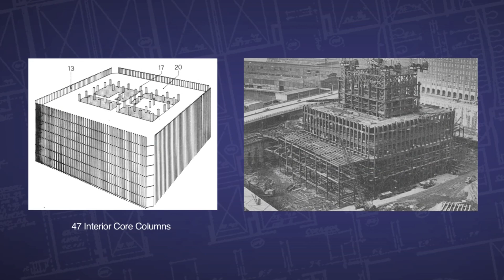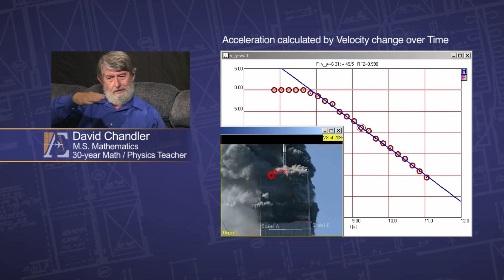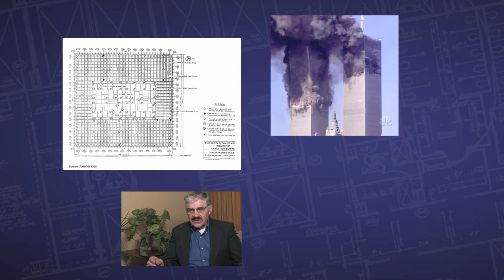12 WTC TT Part 3 Constant Acceleration - ESO - Experts Speak Out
ESO, Experts Speak Out, Explosive Evidence